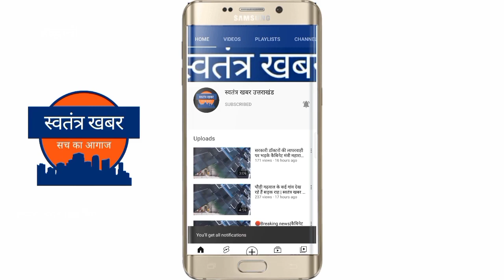10 हजार की रिश्वत के साथ पकड़ा गया रजिस्ट्रार कानूनगो